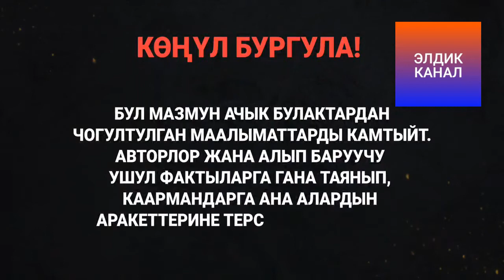Адахан Мадумаров (Ким экен) шоусунун коногу болду 💥🇰🇬🇰🇬🇰🇬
бизге кошулуңуз 🇰🇬✍️✍️✍️